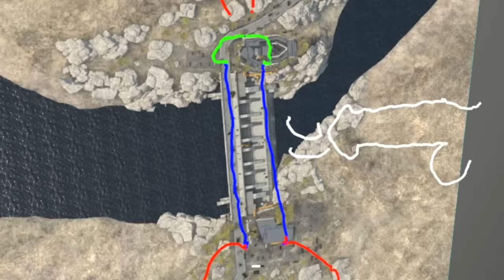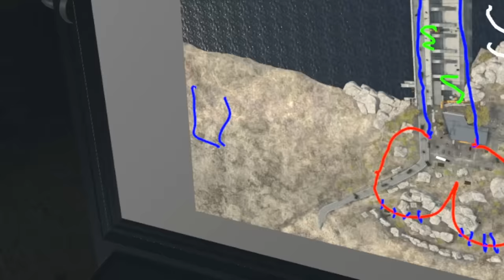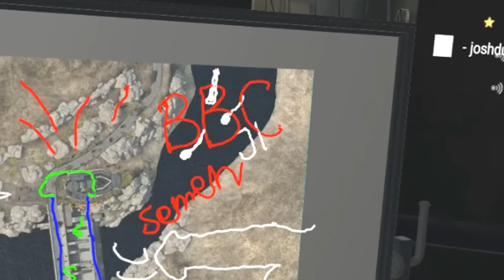Global Assault Yeet Squad (with the boys)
ｊｏｓｈｄｕｂ＇ｓ　ｓｅｔｕｐ
HTC Vive Pro
HTC Wireless Adapter
Valve Knuckles Controllers
AT9903 Microphone
Intel i9 9900k @ 4.9Ghz
Nvidia 2080ti
16GB RAM
1TB Samsung 960 PRO SSD